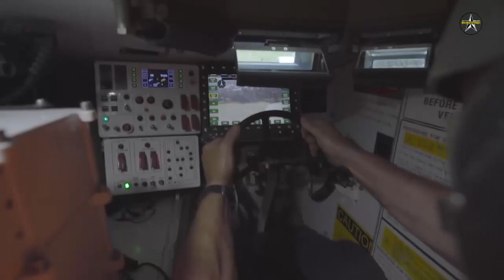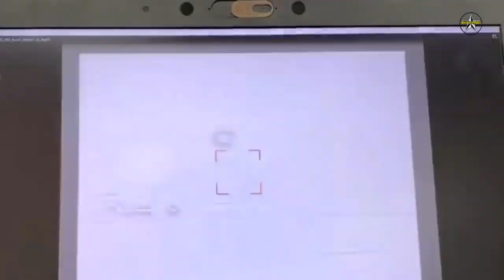Hanwha Defense Australia to support Oshkosh Defense OMFV Consortium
The Oshkosh Defense consortium, which includes Hanwha Defense USA, a division of Hanwha Defense Corporation based in South Korea, was recently selected to participate in the US Army’s Optionally Manned Fighting Vehicle (OMFV) program Concept Design Phase. Hanwha Defense Australia (HDA), another division of Hanwha Defense Corporation, will also support the Oshkosh Defense OMFV consortium.

The Oshkosh Defense OMFV concept leverages the proven capability of Hanwha’s Redback chassis. The Redback is one of two contenders for Australia’s Land 400 Phase 3 Infantry Fighting Vehicle (IFV) requirement, which is expected to be awarded in 2022.

“While the OMFV and Land 400 requirements are different in some elements, many of the advanced capabilities could apply to both programs,” said Richard Cho, Hanwha Defense Australia Managing Director. “Along with our Australian suppliers, we’ve learned a lot about the capabilities associated with a modern Infantry Fighting Vehicle. We look forward to working with Oshkosh Defense and Hanwha Defense USA and collectively leverage those insights as part of the OMFV program.”

Hanwha Defense Australia will also deliver a Redback to the Republic of Korea (ROK) Ministry of National Defense to undergo a performance evaluation that will inform the Korean future Infantry Fighting Vehicle program.